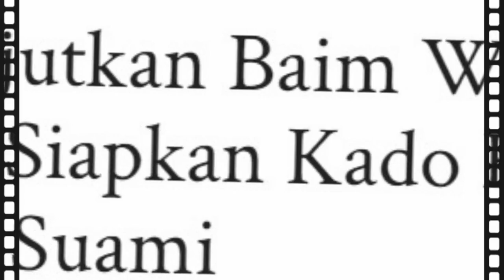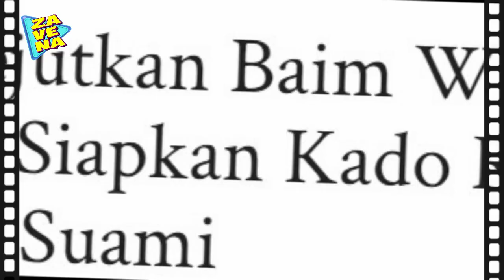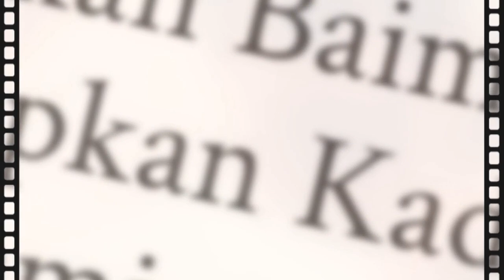Berhasil Beri Kejutan Untuk Baim Wong,Paula Siapkan Hadiah Ini Senilai Ratusan Juta